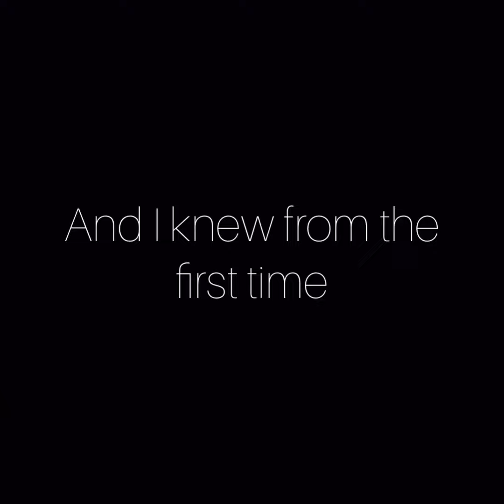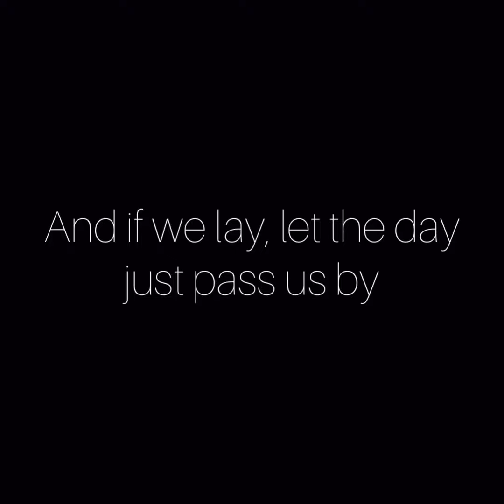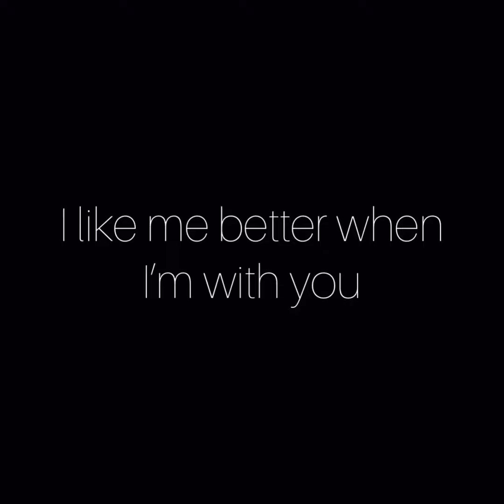Lauv- I Like Me Better Lyric Video (Cover by Mindy Davey)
A lot of you requested this one!!! You can stream this song and save it to your playlist on Spotify now!! I hope you guys like it 😘🎶